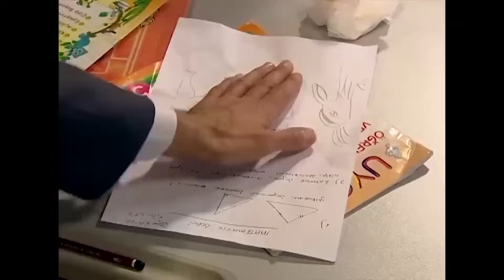Lahana Bebek, Özgeyle Uğraşırsa! | Bez Bebek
Lahana Bebek, Özge'yi sinir etti! Eğlenceli anlar!

Oyuncu kadrosu:
Nana: Evrim Akın
Hakan: Tan Sağtürk (1-70) / Alpay Atalan (72-101)
Kulina: Oya Aydoğan
Makbule: Sevinç Aktansel
Şoker: Mehmet Usta
Simge: Fatoş Kabasakal
Emre: Ege Tanman
Yağmur: Reyhan Asena Keskinci
Özge: Sibel Kasapoğlu
Merve: Şükran Ovalı
Volkan: Tuğrul Arsever
Gamze: Eda Yılmaz
Binali: Tevfik Yapıcı
Selman: Necip Memilli
Selim: Turan Cihan Şimşek
Petek: Begüm Öner
Mimi: Pınar Aylin
Pompirikya: Elif Ceren Balıkçı
Belgin: Deniz Özerman
Tayfun Bey: Yılmaz Gruda